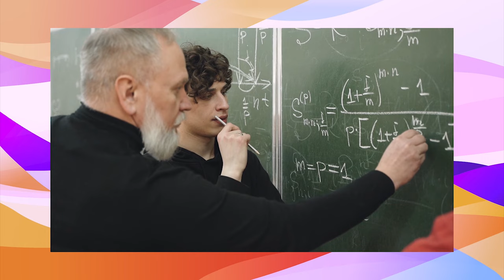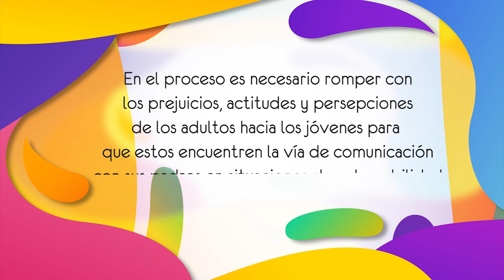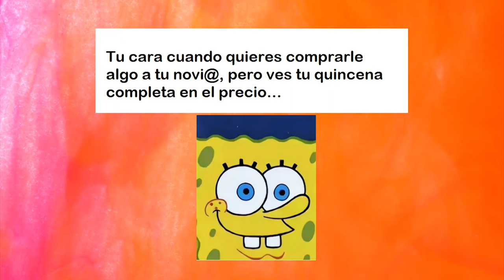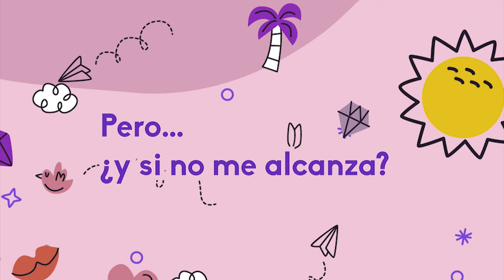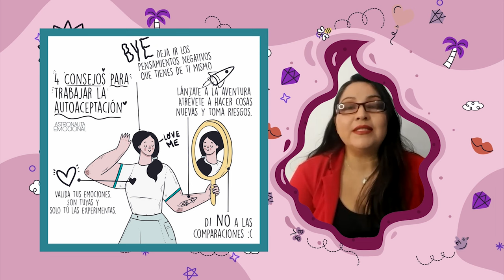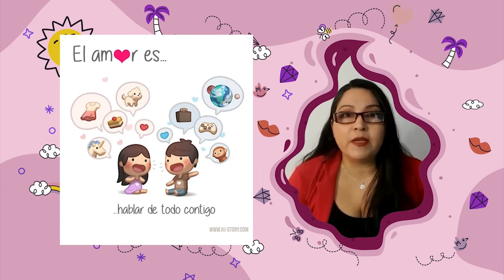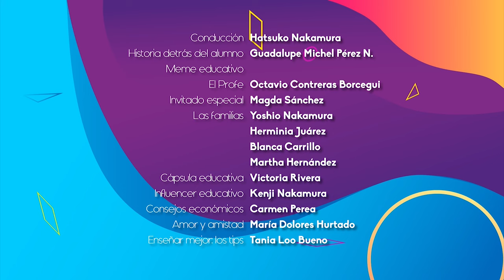25.- Amor y desamor | Quehacer Virtual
Les presentamos el Vigésimo quinto programa "Amor y desamor" de la serie: "Quehacer Virtual" una producción de la Coordinación de Universidad Abierta, Innovación Educativa y Educación a Distancia

Sinopsis del programa: En este programa te presentamos: AMOR y DESAMOR y como impacta en los aspectos de la vida y la academia

Conducción: Hatsuko Nakamura
La historia detras del alumno: Guadalupe Michel Pérez Navarrete
Invitado Sorpresa: Magda Sánchez
El Profe: Octavio Contreras Borcegui
Las familias: Yoshio Nakamura, Herminia Juárez, Blanca Carrillo, Martha Hernández
Cápsula Educativa: Victoria Rivera
Influencer Educativo: Kenji Nakamura
Consejos Económicos: Carmen Perea
Amor y Amistad: María Dolores Hurtado
Enseñar mejor: los Tips: Tania Loo Bueno

Realización y postproducción: Miriam S. Gallegos Muñoz
Diseño Original de imagen: Andrea Hernández Ulloa
Música y Diseño de audio: José M. Mondragón Cruz
Asistente de producción: Paulina A. Díaz Sánchez
Ingeniería: Fermín Flores Buendía
Idioma: Español
País: México